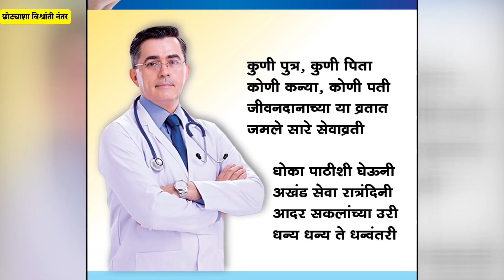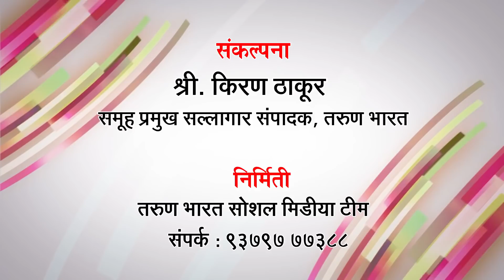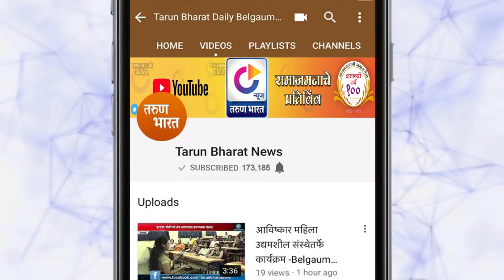TARUN BHARAT NEWS BULLETIN | Belgaum News | 03-10-2020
|Tarun Bharat Social Media | तरुण भारत |
1. उत्तरप्रदेशमधील त्या घटनेबद्दल बेळगावात निषेध
2. साहेब गरीबांना अनुदान मिळत नाही तर योजना काय कामाच्या
3. बार असोसिएशनच्या अध्यक्षपदी दिनेश पाटील
4. युवकांनी श्रमदानातून बुजविले  खड्डे
5. ताशिलदार गल्ली येथे घरामध्ये पडले भगदाड
6. शास्त्राrनगर येथे वनविभगाकडून अजगराची शोधमोहींम
7. सुळगे (येळ्ळूर) येथील घर फोडून 25 हजारचा ऐवज लंपास
8. विमानतळावर बसविण्यात आली अत्याधुनिक साहित्य तपासणी यंत्रणा
9. रामदुर्ग तालुक्यात सहा जणांना कोरोनाची बाधा
10. आरोग्य खात्यातील कंत्राटी कर्मचाऱयांच्या मागण्यांची येडियुराप्पांकडून दखल
11. भारतात गेल्या  24 तासांत  79 हजार  476  नवे  कोरोना पॉझिटिव्ह रूग्ण
12. अटल बोगद्याचे पंतप्रधानांच्या हस्ते लोकार्पण
13. कोरोनाबाधित असतानाही संसदेत हजेरी, महिला खासदाराची पक्षातून हकालपट्टी
14.  ‘शौर्य’ क्षेपणास्त्राच्या नव्या आवृत्तीची यशस्वी चाचणी
15. आत्महत्या करणाऱया तरुणीचे पोलिसांनी वाचविले प्राण
16. मध्य रेल्वेवर मोजक्मयाच थांब्यांमुळे प्रवाशांची गैरसोय
17. कोरोनाबाधितांची माहिती लपवू नका, पुण्यातील कंपन्यांना अजित पवारांची तंबी
18. देशात दडपशाही, अघोषित हुकमाशाही-अमोल कोल्हे
19. सुशांतचा खून नाही तर आत्महत्याच, एम्सच्या पॅनलची महत्वाची माहिती
20. धोनी बनला सर्वाधिक आयपीएल सामने खेळणारा खेळाडू